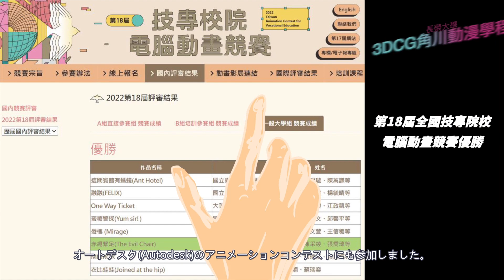長榮大學3DCG角川動漫學程(日文版)